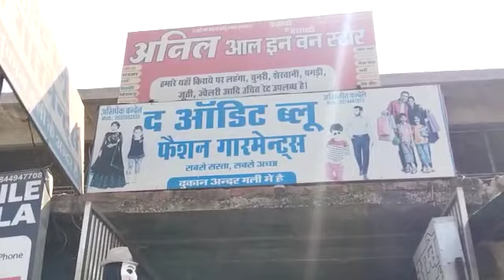द ऑडिट ब्लू की रंगों की होली Part-1